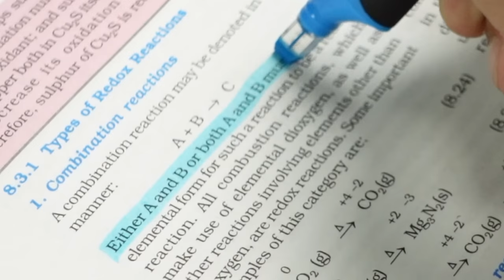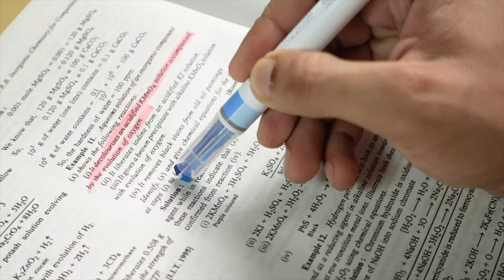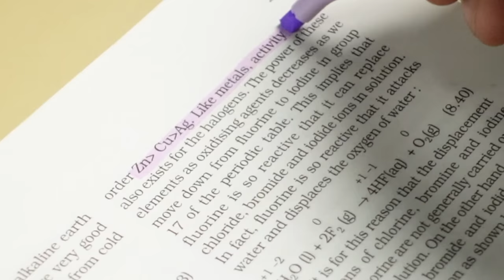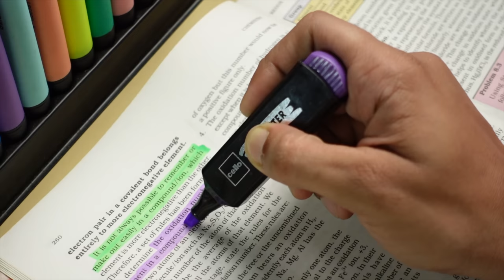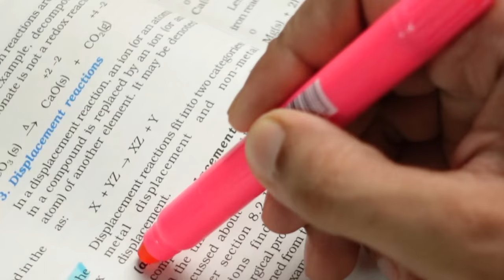Which Highlighter to Choose : Pastel vs Gel vs Fluorescent vs Erasable -Highlighters Explained !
Hello Viewers In this video we have explained all the types of highlighters based on their properties and usage , we hope this guide will help you all to select a perfect highlighter for note making , journaling and daily usage.

✦What's in the Video                                                0:00
✦Different Types of Highlighter Nib/ Tips            0:52
Chisel Tip                                                                    1:09
Bullet Tip                                                                     1:21
Window Tip                                                                1:32
Dual Tip                                                                       2:11
✦Different Types of Highlighters                           2:33
Pastel Highlighters.                                                  2:54
Fluorescent Highlighters.                                        3:48
Gel Highlighters.                                                      5:42
Erasable Highlighters.                                             7:08